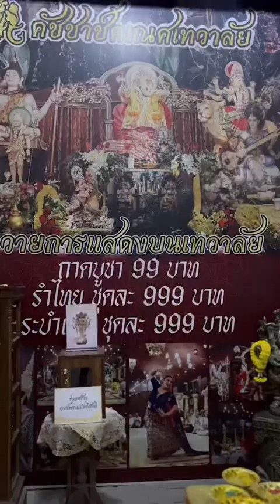พิธีคเณศชยันตี2567 คัชชาช์คเณศ เทวาลัย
ในปีนี้ ตรงกับวันอังคารที่ 13 กุมภาพันธ์ 2567

พิธีคเณศชยันตี 2567 (ในปีนี้ตรงกับวันอังคารที่ 13 กุมภาพันธ์ 2567)
🕉️เจ้าภาพพิธีโดย คุณลูกปัท ปุริมปรัชญ์ ไชยะคำ (ผู้บริหารร้านมองช้างคาเฟ่,หมู่บ้านช้างพัทยา) และคุณแต๋ง กฤษฎิ์กุล ชุมแก้ว (ผู้บริหารร้านอาฟเตอร์ยำ)
🕉️ประธานพิธีโดย คุณไพรัตน์ ไชยะคำ (เจ้าของสถานที่และผู้ก่อตั้ง หมู่บ้านช้างพัทยา)และคุณนิตยา ไชยะคำ (ภรรยา)
🕉️ประธานร่วมโดย พลตำรวจเอกสุรเชษฐ์ หักพาล (บิ๊กโจ๊ก) รองผู้บัญชาการตำรวจแห่งชาติ และ ดร.ศิรินัดดา หักพาล (ภรรยา)
🕉️นำพิธีโดย พราหมณ์Brahmin จากประเทศอินเดีย และคณะพราหมณ์,วงโซฮา